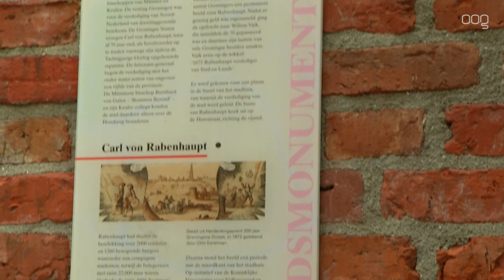Von Rabenhaupt met korte plechtigheid herdacht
Carl von Rabenhaupt is maandagmiddag met een korte herdenkingsplechtigheid herdacht. De herdenking vond plaats bij zijn buste op het Waagplein.

"Von Rabenhaupt overleed op 12 augustus 1675, vandaag precies 344 jaar geleden", vertelt Tim Smit van de Stichting Vestingdagen Noord Nederland. "Een paar jaar eerder was hij door de Republiek der Zeven Verenigde Nederlanden voor vierduizend rijksdaalders in dienst genomen om de stad Groningen te beschermen. Bij die strijd in het rampjaar 1672 verdedigde Von Rabenhaupt de stad tegen de bisschop van Münster. En met succes. Dankzij Von Rabenhaupt spreken we tegenwoordig niet Duits maar gewoon Nederlands hier in de stad."

De plechtigheid bestond uit het oplezen van een voordracht en het in acht nemen van één minuut stilte. Mensen die nieuwsgierig zijn hoe de belegering van Groningen in 1672 precies in zijn werk ging kunnen op zaterdag 24 augustus terecht op de Oosterhaven. Daar wordt het Groningens Ontzet in een drie uur durend programma nagespeeld. Meer informatie hierover is te vinden op de website van de Stichting Vestingdagen.